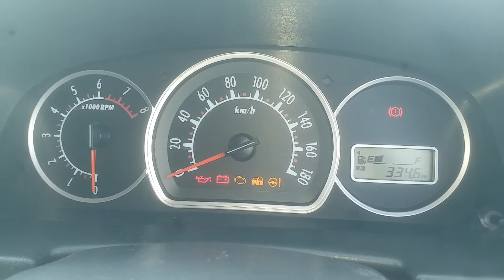Alto k10 vxi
Alto k10 1000cc